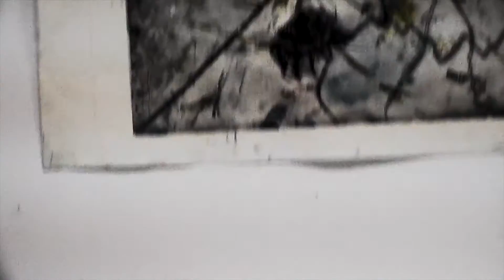De MATCH van Diva Benini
Op 27 januari 2016 bezocht kunstenaarsduo Diva Benini de academie beeldende kunst Herentals om hun MATCH met een kunstwerk te vinden. Zij kozen het werk  "BP5/2015" werk van studente mixed-media beeldhouwen Marja Verlooy